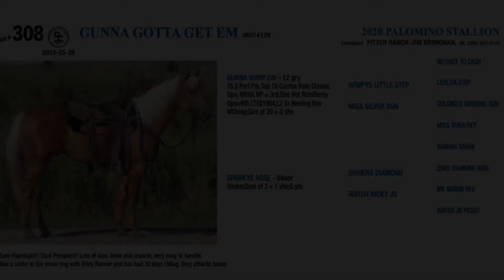🔹Lot 308 GUNNA GOTTA GET EM🔹 💥Pitzer Ranch 2022 Fall Sale💥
💥Pitzer Ranch 2022 Fall Sale💥
🔹Lot 308 GUNNA GOTTA GET EM🔹
▪️2020 Palomino Stallion
▪️HPI Eligible 24-25-26

👉Sale Hightlight!! Stud Prospect!! Lots of size, bone and muscle, very easy to handle. Has a sister in the show ring with Riley Renner and has had 30 days riding. Very athletic horse.